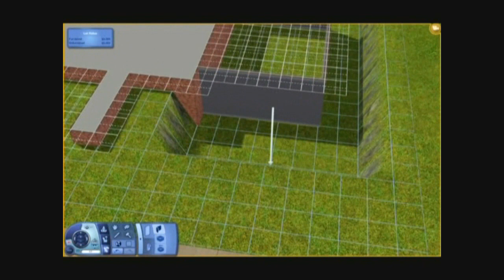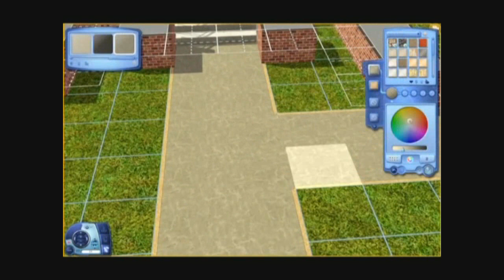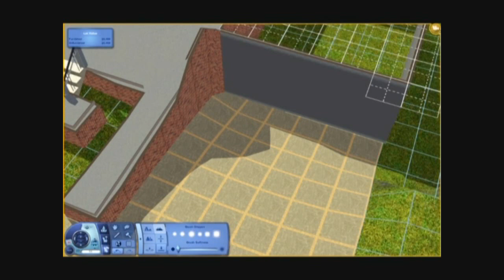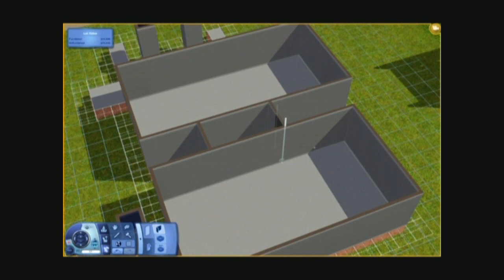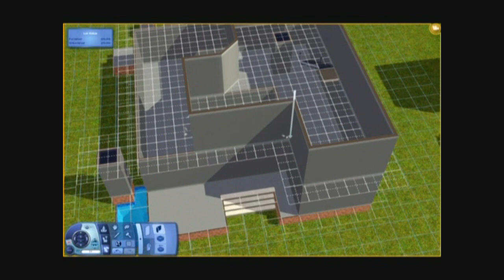The Sims 3 - House 23 - Accustomed Elegance - Part 1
Hey all! For those that follow the trials and tribulations of LuigiRules, you'd have known that after House 22, he(me) fell into a creative ditch and failed at house building... until yesterday!!!

So anyway, I decided I'd have a go at building a house and here's what it looks like so far! I tried making it technical but it wouldn't work so I scrapped the entire garage thing and went for a driveway type parking thing.

Then I thought a 'split house' would look cool but it looked too much like my House 16 "Bayside Beauty" so I changed it.

Overall, I'm not entirely thrilled with the house, but what I've done so far (part 2 and 3), makes it look much better, for those who have my Facebook I uploaded a picture of it last night.